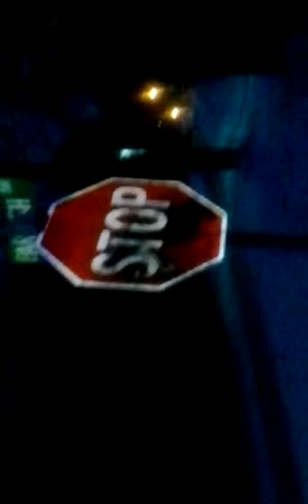Snow report in km N.C.